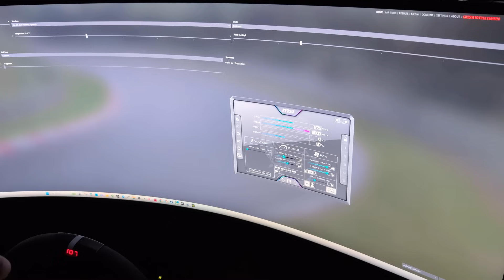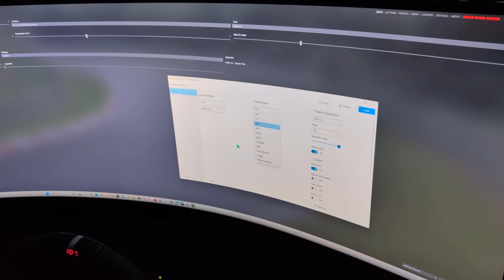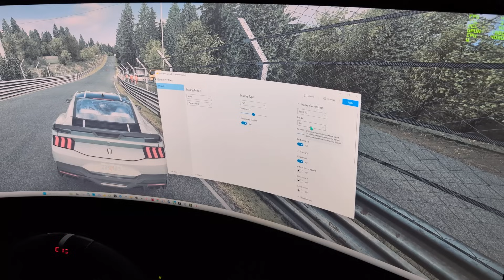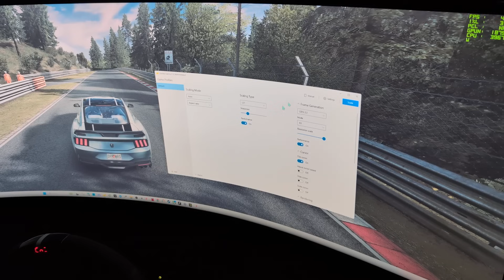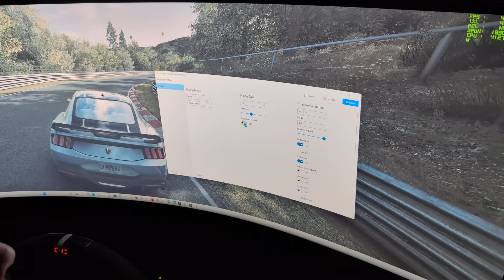Supercharge Your FPS in Assetto Corsa with Lossless Scaling!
In this video, I show you how to use Lossless Scaling to dramatically improve your FPS and overall performance in Assetto Corsa. If you've been struggling with low frame rates or stuttering during your racing sessions, this app is a game changer. Watch as I demonstrate how to easily use Lossless Scaling to upscale your game’s resolution without sacrificing image quality, giving you smoother gameplay and a more immersive racing experience.

🔧 What you'll learn:

How to set up and configure Lossless Scaling for Assetto Corsa
How to improve FPS without affecting visual quality
Real-time gameplay comparisons before and after using Lossless Scaling
Whether you’re racing on a high-end rig or a lower-spec PC, this simple solution can help you get the most out of your gaming setup.